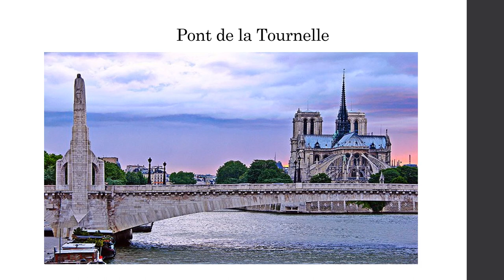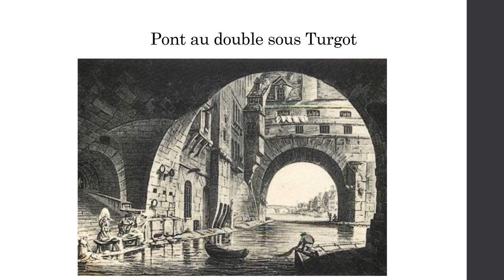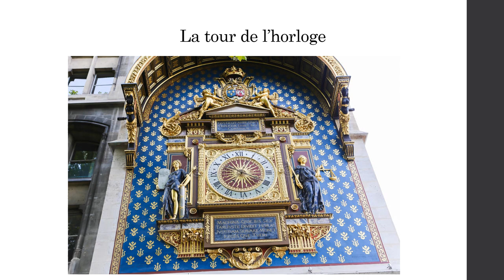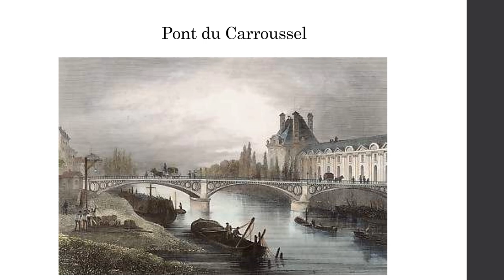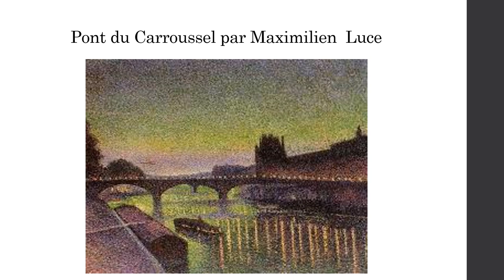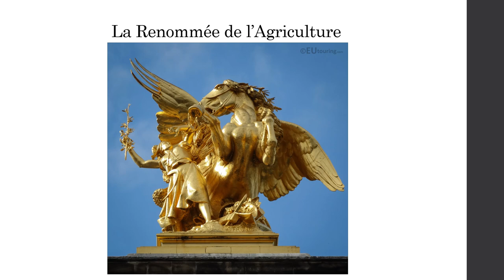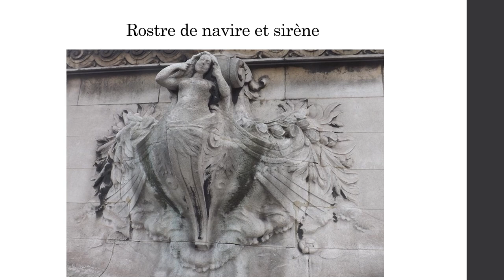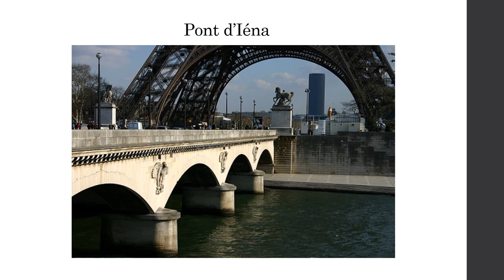Les ponts de Paris, du pont Sully au pont d'Iéna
Une visite proposée par "Les passeurs d'histoires"